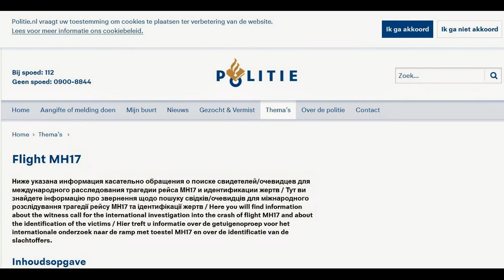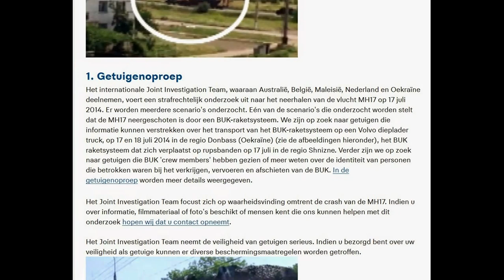полиция Нидерландов просит помощи в идентификации ЗРК «Бук», сбившем Boeing под Донецком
информация касательно обращения о поиске свидетелей/очевидцев для международного расследования трагедии рейса МН17 и идентификации жертв

Международная Следственная Группа, состоящая из специалистов Австралии, Бельгии, Малайзии, Нидерландов и Украины, проводит уголовно-правовое расследование по сбитому 17 июля 2014 года рейсу МН17. Расследованию подвергаются различные сценарии. Один из расследуемых сценариев предполагает, что МН17 был сбит ракетным комплексом БУК. Мы ищем свидетелей / очевидцев, которые могут предоставить информацию о транспортировке комплекса БУК на тягаче Вольво (Volvo) 17 и 18 июля 2014 года в районе Донбасса (Украина), (смотри снимок внизу). 17 июля этот комплекс на гусеничных колёсах передвигался в районе города Снижне. Наряду с этим, мы ищем свидетелей, которые видели членов экипажа этого БУКа, либо имеют информацию касательно личных данных лиц, причастных к приобретению, транспортировке и запуска из БУКа. Более подробная информация об этом предоставлена в обращении o поиске свидетелей/ очевидцев (смотри сноску на видео)

Работа международной следственной группы направлена на выявление правды касательно сбития рейса МН17. Если вы располагаете информацией, фото и видеоматериалами, либо знаете лиц, которые могли бы нам помочь в этом расследовании, то мы надеемся, что вы вступите с нами в контакт (смотри сноску для контактного формуляра)
Вы можете связаться с нами по e-mail адресу: или позвонить нам по номеру телефона 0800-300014 (БЕСПЛАТНО) или 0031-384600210 с 09:00 до 21:00 часов. Русскоговорящие члены международной следственной группы ответят вам на ваш звонок.

Международная следственная группа принимает в серьёз безопастность свидетелей. Если вы беспокоитесь о вашей безопасности как свидетель, то могут быть приняты различные меры для вашей защиты.